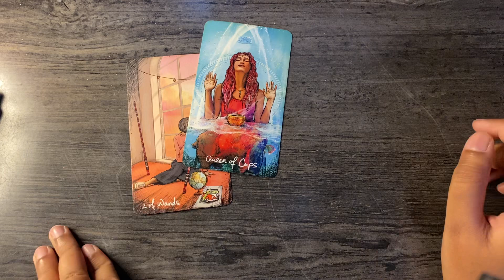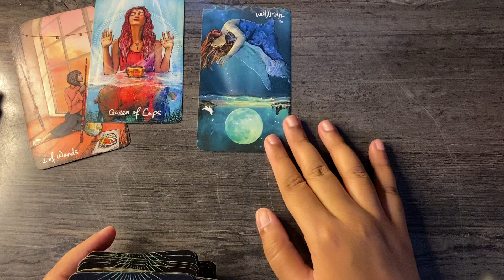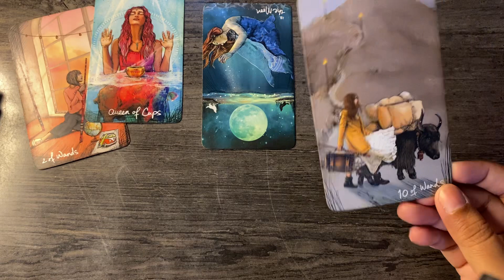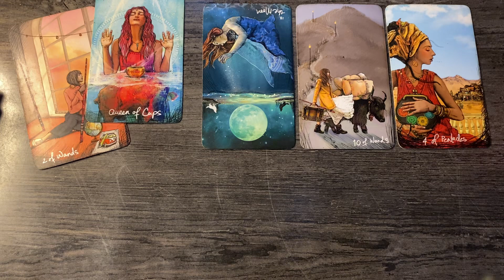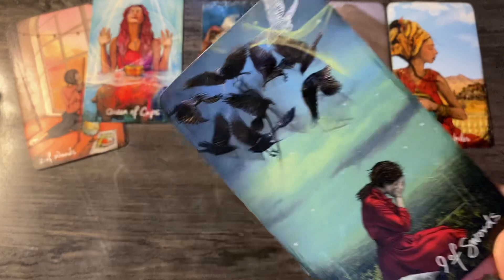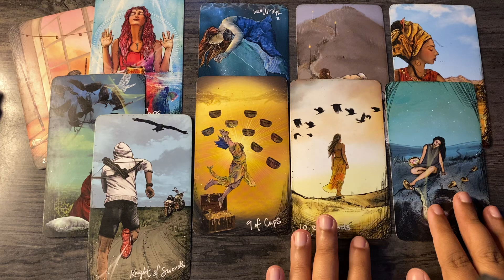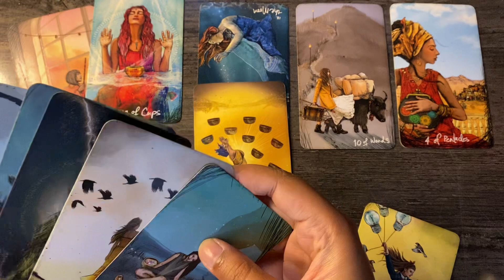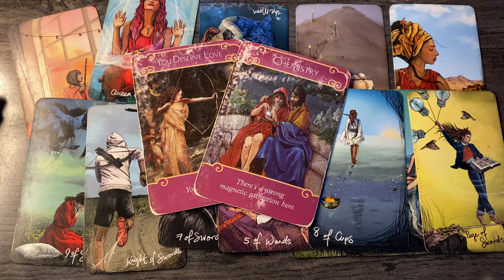Virgo ♍️ Who TF is this weirdo that you are dealing with, major revelations ahead ~ 21-28 July 2023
Hello everyone